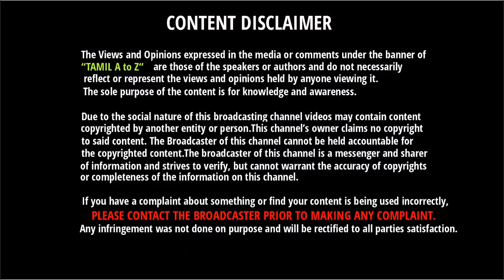விருதுகளை அள்ளிய தளபதியின் மெர்சல் | Vikatan Awards 2017 | Mersal Film Got 4 Awards